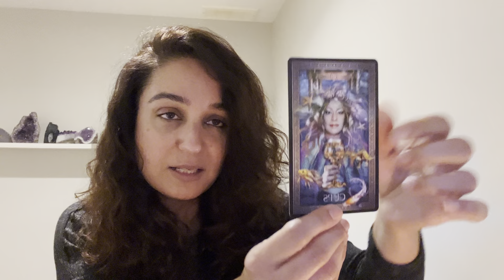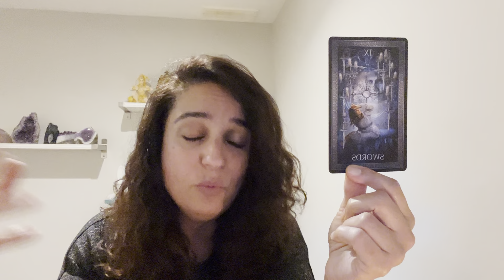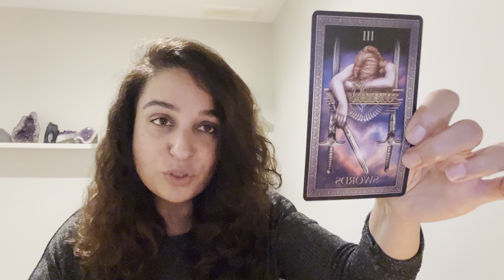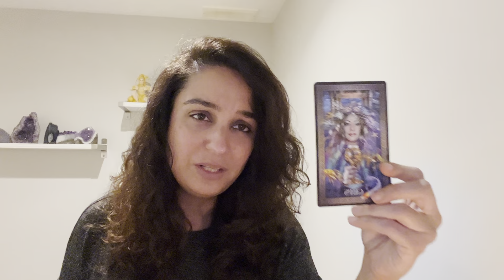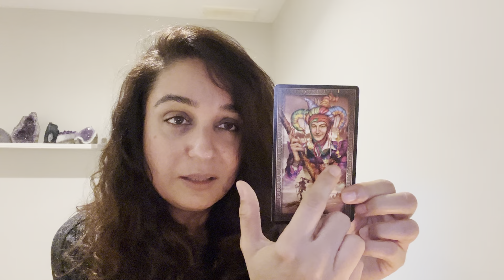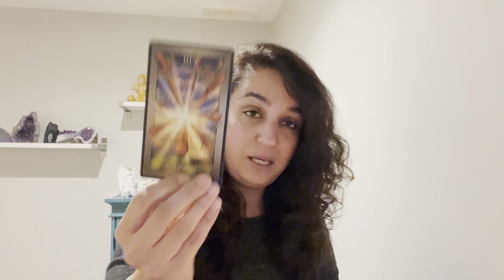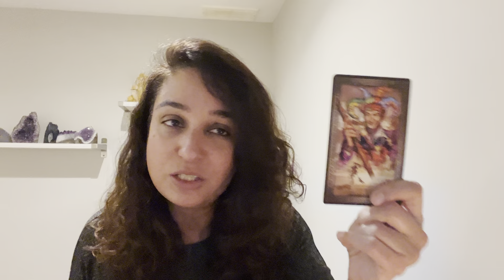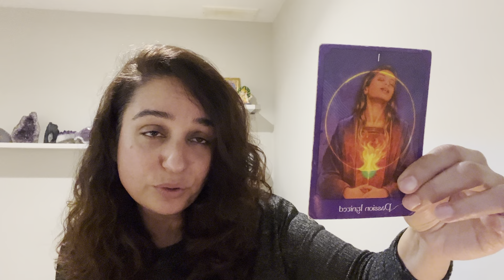Weekly Reading “Fear holding you back from your new beginning.”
I’m a psychic medium and mystic.
Besides weekly readings for the collective, I also offer live chats where I discuss spiritual topics.

To book a personal reading with me please visit my